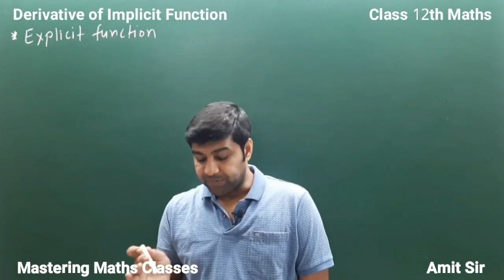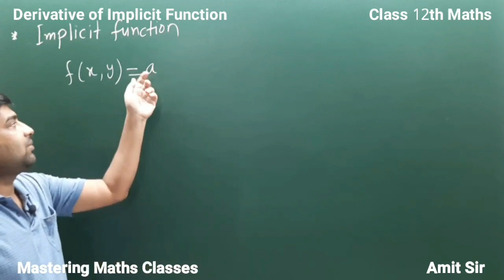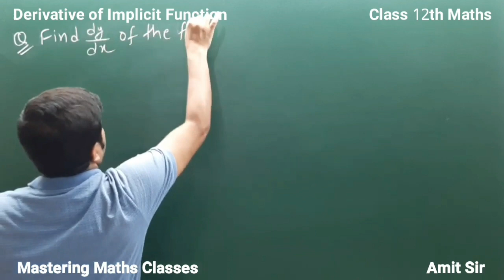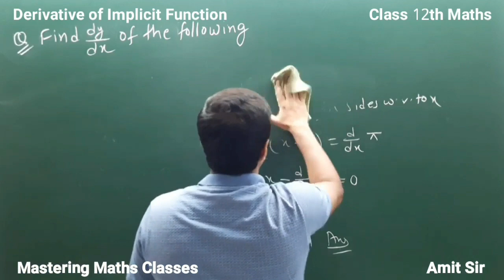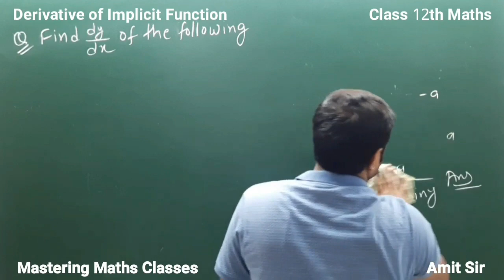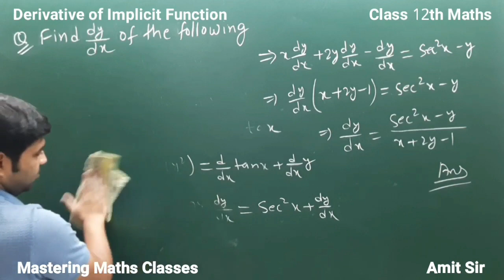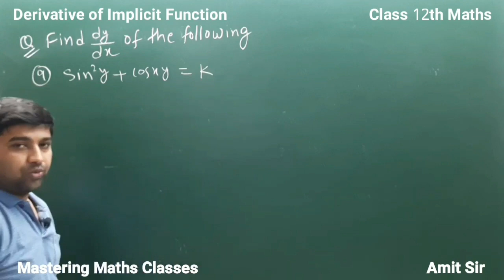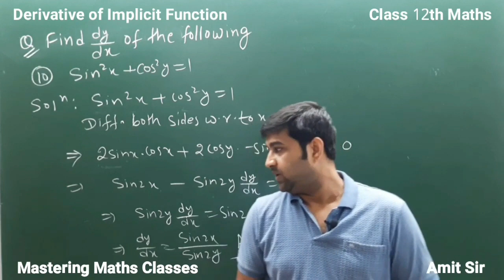Differentiation/Derivative Derivative of Implicit Function/Class 12th Maths/ Class 04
Method of Differentiation
Topic - Derivative of Implicit Function